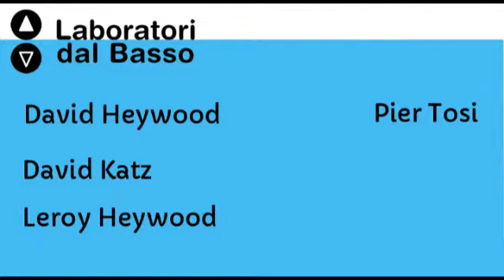Ldb Apulia Reggae Accademy_02 (parte 3) Mafia&Fluxy Duo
LdB: Apulia Reggae Accademy
Lezione 02 (parte 03): Ascolto frontale delle produzioni reggae italiane
Docente: David Heywood, Leory Heywood
Contenuti: arrangiamento

Luogo: EX-FADDA S.Vito dei Normanni (BR)
Proponenti:ass.cult. Ritmo Radicale